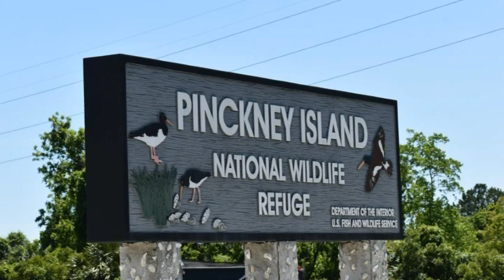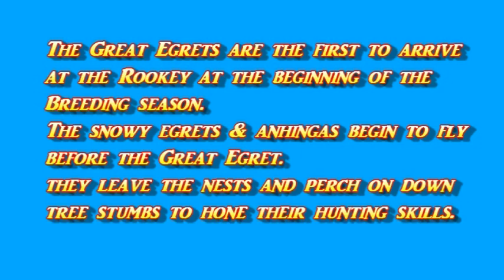Pinckney Island National Wildlife Refuge Ibis Pond Rookery Update May 28, 2020.